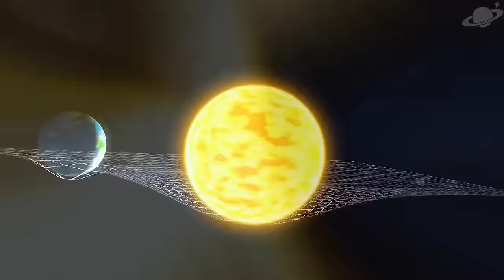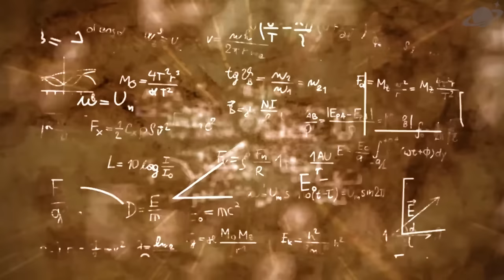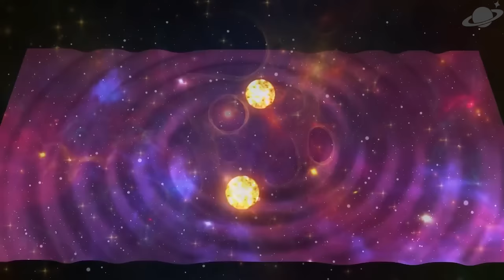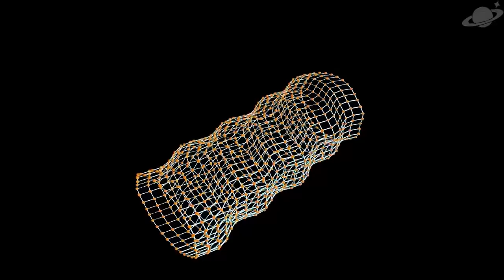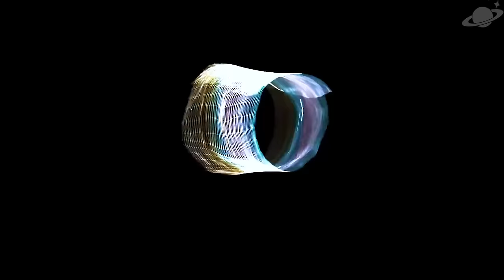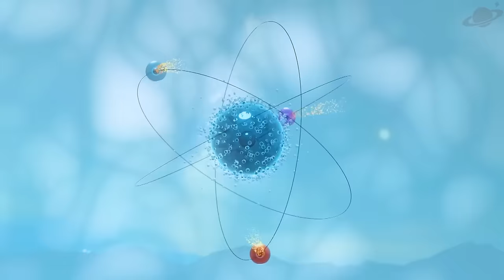Is The Whole Universe In A Black Hole?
Is The Whole Universe In A Black Hole? This is a mystery that has fascinated scientists and philosophers for a long time. It's a question that keeps us pondering about our existence and the vast universe around us. This documentary will take you on a journey to explore this intriguing mystery and its implications it has on our whole existence. We'll go deep to unravel if the universe, as we know it, might be part of something much bigger and more mysterious.